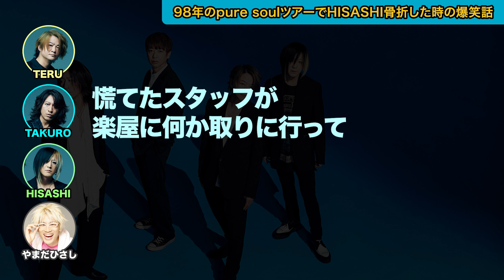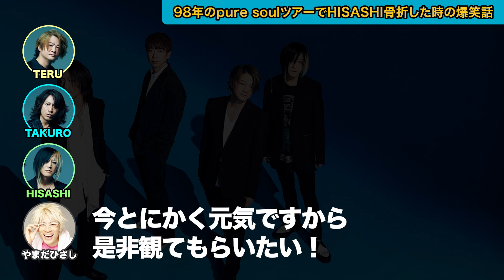HISASHIの骨折事件！その時慌てたスタッフが持ってきた物にGLAYメンバーが驚愕！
髪質で悩み続けたテンパのHISASHIが最後に辿り着いたヘアビューロンを熱弁

動画内でHISASHIさんが熱弁するヘアビューロンはこちら↓
ヘアビューロン 7D Plus「ストレート」

98年「pure soul tour」の北海道公演で、ライブ中にHISASHIがステージが落下！足を骨折するという事件が発生！

ライブ中の出来事に慌てたスタッフがHISASHIに持ってきた驚愕のものをTAKUROが紹介しました！

今でも人生の糧になっているGLAYの魅力を多くの人に伝えれたら嬉しいです。